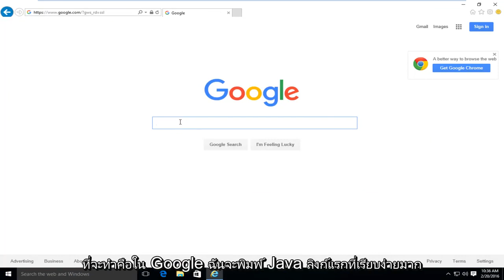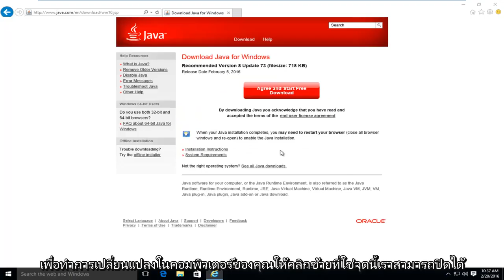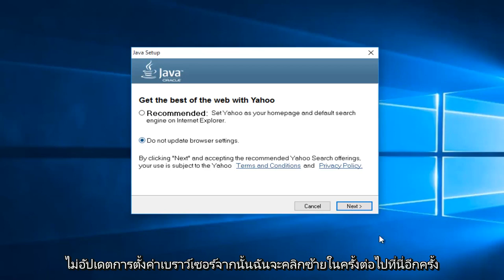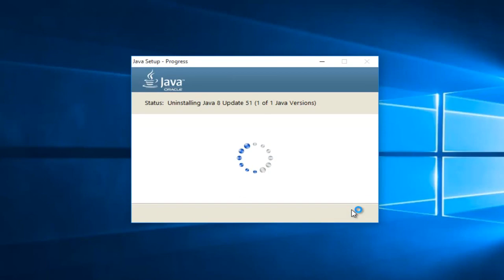วิธีอัปเดต Java ใน Windows 10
วิดีโอนี้แสดงวิธีอัปเดต / ติดตั้ง Java ลงในคอมพิวเตอร์ของคุณ ด้วยช่องโหว่มากมายที่ตรวจพบในซอฟต์แวร์ทุกวันสิ่งสำคัญคือต้องอัปเดตซอฟต์แวร์ของคุณให้ทันสมัยอยู่เสมอ บทช่วยสอนนี้ใช้กับผู้ใช้ Windows 7 และ Windows 8 / 8.1 ด้วย

บทแนะนำนี้ควรใช้ได้กับผู้ผลิตฮาร์ดแวร์คอมพิวเตอร์รายใหญ่ทั้งหมดซึ่งรวมถึง Windows 7, Windows 8 / 8.1 และ Windows 10 ในผลิตภัณฑ์ของตน (Dell, HP, Acer, Asus, Toshiba, Lenovo, Samsung และอื่น ๆ )

คำอธิบาย Java จากเว็บไซต์:

เทคโนโลยี Java คืออะไรและทำไมฉันถึงต้องการ?
Java เป็นภาษาโปรแกรมและแพลตฟอร์มคอมพิวเตอร์ที่ Sun Microsystems เปิดตัวครั้งแรกในปี 1995 มีแอปพลิเคชันและเว็บไซต์จำนวนมากที่จะใช้งานไม่ได้เว้นแต่คุณจะติดตั้ง Java และมีการสร้างอื่น ๆ ขึ้นทุกวัน Java รวดเร็วปลอดภัยและเชื่อถือได้ ตั้งแต่แล็ปท็อปไปจนถึงศูนย์ข้อมูลเกมคอนโซลไปจนถึงซูเปอร์คอมพิวเตอร์ทางวิทยาศาสตร์โทรศัพท์มือถือไปจนถึงอินเทอร์เน็ต Java มีอยู่ทุกหนทุกแห่ง!

เหตุใดฉันจึงควรอัปเกรดเป็น Java เวอร์ชันล่าสุด
Java เวอร์ชันล่าสุดประกอบด้วยการปรับปรุงที่สำคัญเพื่อปรับปรุงประสิทธิภาพเสถียรภาพและความปลอดภัยของแอปพลิเคชัน Java ที่ทำงานบนเครื่องของคุณ การติดตั้งการอัปเดตฟรีนี้จะช่วยให้มั่นใจได้ว่าแอปพลิเคชัน Java ของคุณยังคงทำงานได้อย่างปลอดภัยและมีประสิทธิภาพ

ซอฟต์แวร์ Java Plug-in คืออะไร?

ซอฟต์แวร์ Java Plug-in เป็นส่วนประกอบของ Java Runtime Environment (JRE) JRE อนุญาตให้แอพเพล็ตที่เขียนด้วยภาษาโปรแกรม Java ทำงานภายในเบราว์เซอร์ต่างๆ ซอฟต์แวร์ Java Plug-in ไม่ใช่โปรแกรมแบบสแตนด์อโลนและไม่สามารถติดตั้งแยกต่างหาก

ฉันเคยได้ยินคำว่า Java Virtual Machine และ JVM ซอฟต์แวร์ Java นี้หรือไม่

Java Virtual Machine เป็นเพียงส่วนหนึ่งของซอฟต์แวร์ Java ที่เกี่ยวข้องกับการโต้ตอบบนเว็บ Java Virtual Machine ถูกสร้างขึ้นในการดาวน์โหลดซอฟต์แวร์ Java ของคุณและช่วยเรียกใช้แอปพลิเคชัน Java